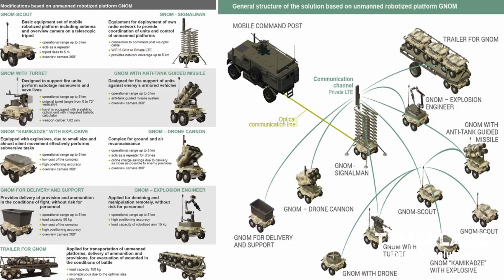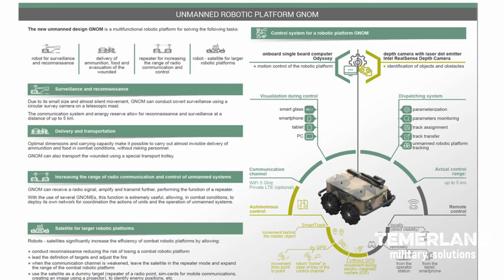Concept UGV Gnom V1 Series 8